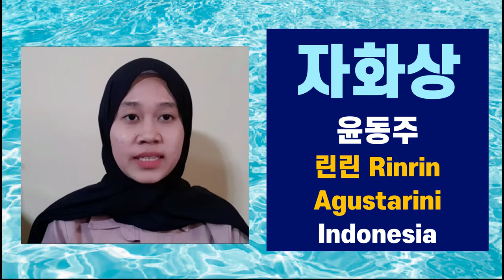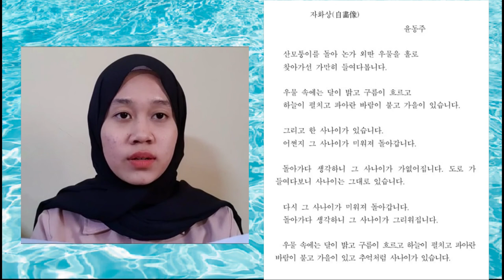16. 자화상-윤동주 / 린린 Rinrin Agustarin [인도네시아]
자화상-윤동주 / 린린 Rinrin Agustarin [인도네시아]
인도네시아 분들의 윤동주 시 낭송이 계속 오고 있다.
조금 쌀쌀한 이 새벽에 고마운 영상들이다. 린린 님 고맙습니다.

1. 서시-페비 [인도네시아]
2. 나무-모니카[헝가리]
3. 서시-하스나[인도네시아]
4. 쉽게 씌어진 시-알렉스 [루마니아]
5. 자화상-페비 [인도네시아]
6. 서시-마크 카터 [뉴질랜드]
7. 서시-잉그리드[니카르과]
9. 사랑의 전당/ 율리아 미하일리하[우크라이나]
10. 초 한 대 / 서시 - 윤동주와 시 읽는 모임 [일본]
11. 한난계 - duane vorhees [미국]
12. 새로운 길 / Betul(베튤) [터키]
13. 자화상 / Sysoeva Daria(쓰쏘예바 다리야) [Russia]
14.  쉽게 씌어진 시 / 낭송 동향화 [중국]
15. 십자가 The cross / Josue [Nicaragua]
16. 자화상 / 린린 Rinrin Agustarin [인도네시아]